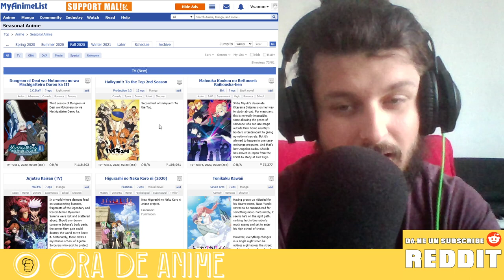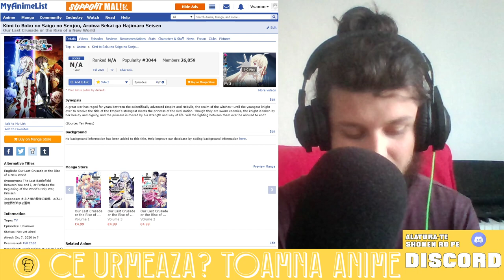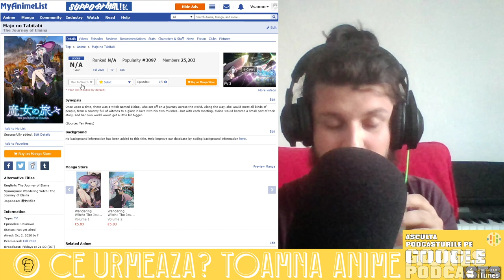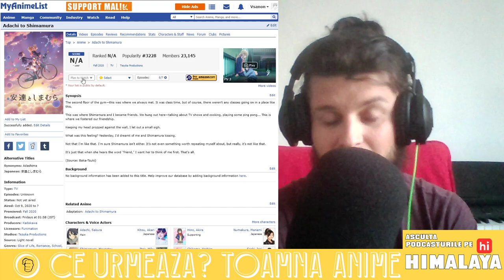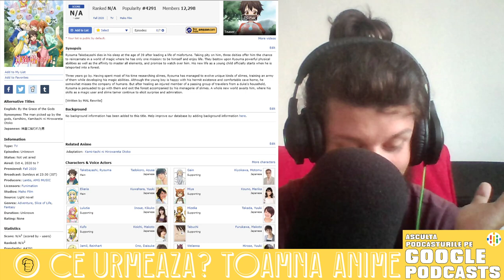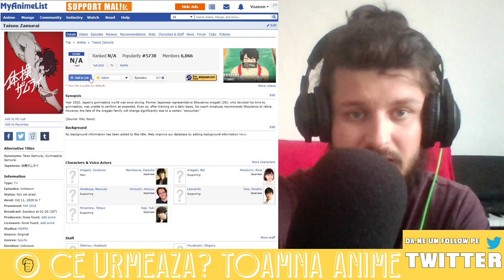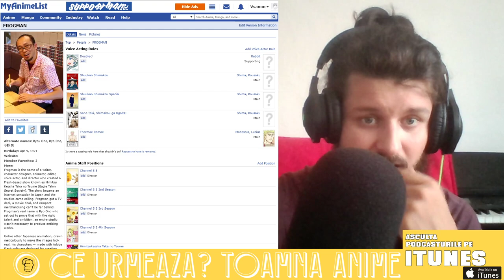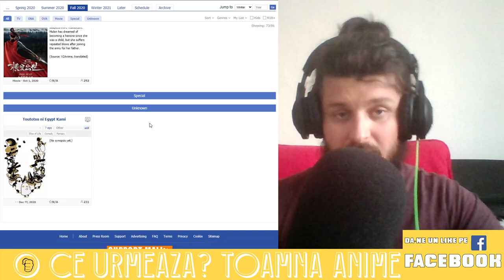Toamna Anime 2020. La ce o sa ma uit? Care o sa fie cele mai BUNE? O sa fie sezonul de trash anime?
Salut, eu sunt Raul un alt fan anime care vorbeste un pic prea mult despre anime si azi vreau sa ne uitam impreuna pe MyAnimeList.net sa vedem ce urmeaza in sezonul de toamna anime din 2020. Care o sunt cele mai anticipate? Care o sa fie cele mai bune? Hai cu lista de anime deschisa si tu ca sa ne adaugam in liste animeurile la care o sa ne uitam sezonul viitor. Pe data viitoare.

Shonen Ro Live, singurul podcast despre cele mai noi știri săptămânale din anime. Raul împreună cu voi discută cele mai importante știri săptămânale din tot ce e lumea anime și Japonia. De la lucruri ridicole, la absolut adorabile, anunțuri, trailere și jocuri. Live în fiecare Sâmbătă de la ora 15 pe iar pe YouTube Duminică.

Iar dacă vrei să discutăm cele mai importante lucruri din Anime, caută podcastul Ora de Anime. Unde în fiecare săptămână discutăm despre cele mai arzătoare lucruri din lumea anime. Precum cele mai bune anime din toate timpurile, cele mai bune waifu, hasbandu si Shojo anime. Live Luni de la ora 15 pe și ziua următoare pe YouTube.

Roddit? Da